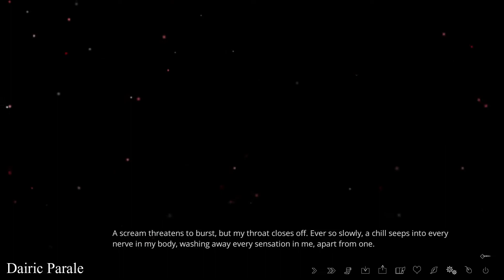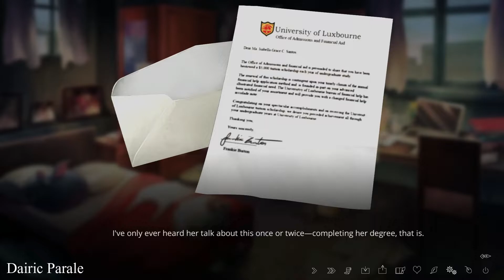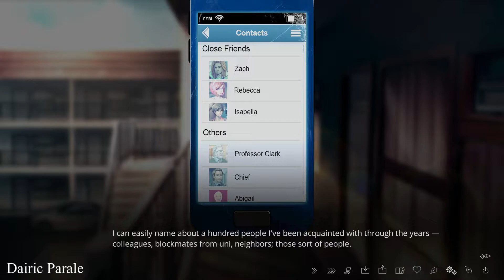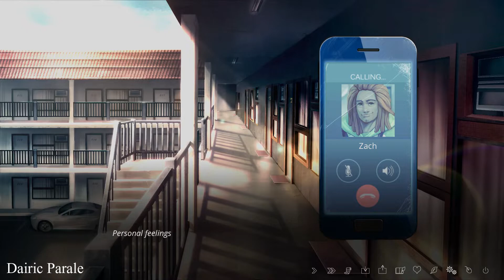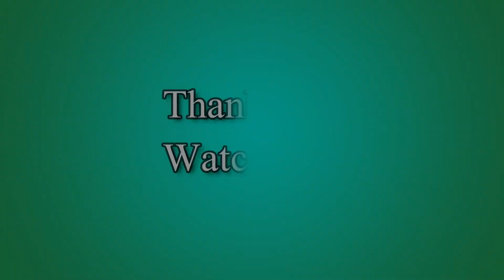The Letter - Horror Visual Novel - Chapter 6: Ashton #23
The Letter is an interactive, horror/drama visual novel inspired by classic Asian horror films, Ju-ON: The Grudge and The Ring. Told through an immersive branching narrative, the game puts the players into the shoes of seven characters as they find themselves falling prey to a vicious curse plaguing the Ermengarde Mansion for centuries.

For more
Dairic Parale